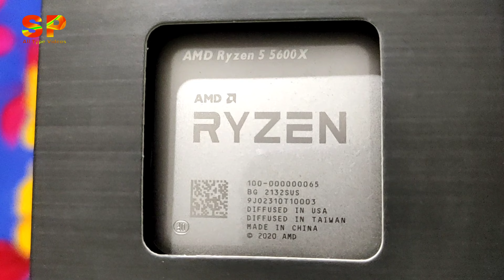AMD Ryzen 5 5600x unboxing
Hi Welcome To SP all type videos.
I Uploading My Channel all type videos.

NCS Music

When you are using this track, we simply ask that you put this in your description: Track: Lost Sky - Vision pt. II (feat. She Is Jules) [NCS10 Release] Music provided by NoCopyrightSounds.